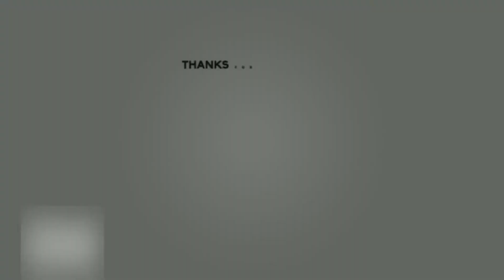Drivers License Cover by Coco Quinn Reaction